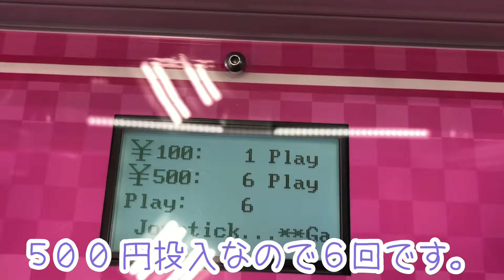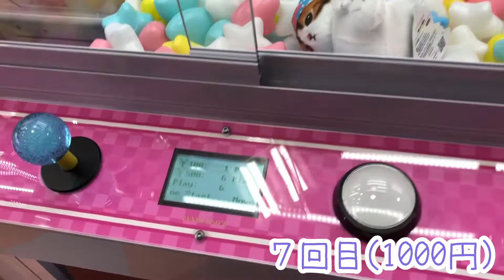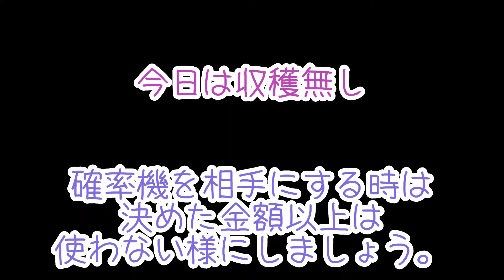ゲームセンターで猫捕獲計画！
猫捕獲計画。今回ははるちゃんが挑戦します。